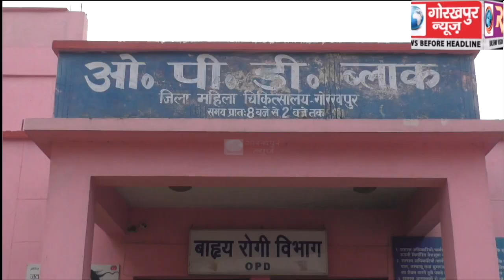डिप्लोमा फार्मासिस्ट एसोसिएशन के प्रांतीय अध्यक्ष का हुआ आगमन, एसोसिएशन के सम्मेलन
डिप्लोमा फार्मासिस्ट एसोसिएशन के प्रांतीय अध्यक्ष का हुआ आगमन, एसोसिएशन के सम्मेलन और चुनाव के संबंध में हुई चर्चा